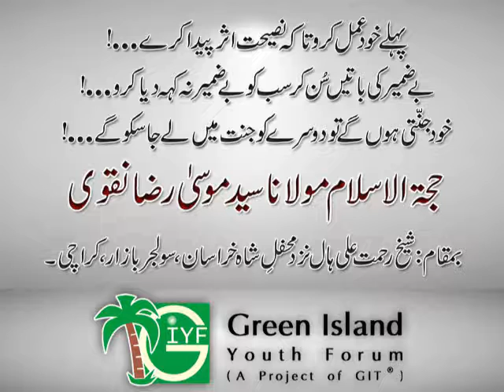Pehley khud aamal karo ta key Nasihat asar paida karey Maulana Syed Mosa Raza Naqvi GIYF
Date: Wednesday, 28th Nov, 2018.
Venue: Green Island Youth Forum - GIYF
Org by Green Island Youth Forum - GIYF